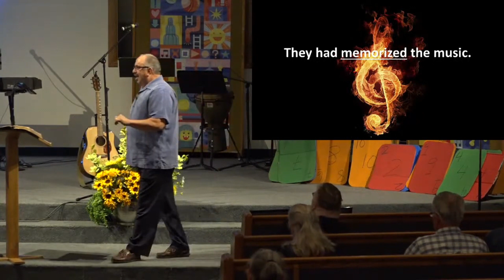August 13th: "Singing in the Midnight Hour" | Acts 16:19-40 (SERMON ONLY)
by Pastor Ben Atchley.
Listen to more sermons online or visit us in person and online Sunday Mornings 8:45 and 10:30 AM